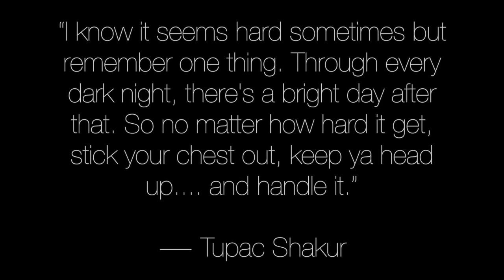Consistency, Life said "Halt"& other things | CHIT CHAT GRWM| Kashopé Speaks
Just decided to turn on the camera and film something just because. I have been so consumed with life of late, but I'm easing into everything now. I'm growing in faith, I'm growing mentally, I'm just all around growing up! :)